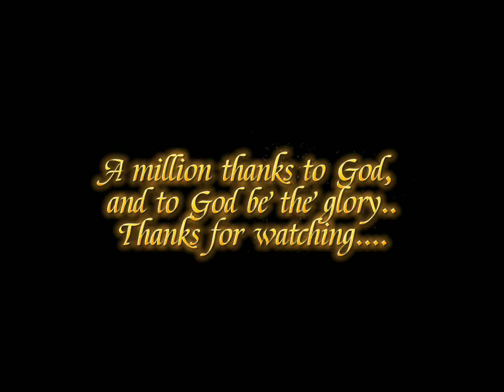YOU ARE ALWAYS REMEMBERED